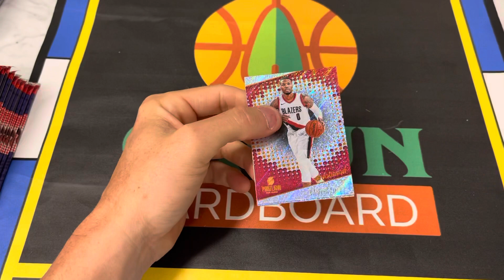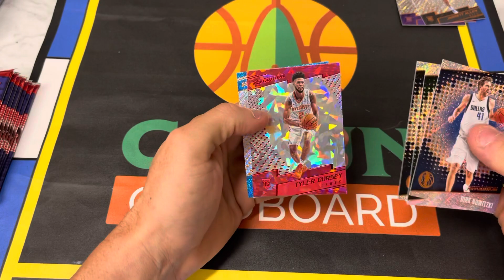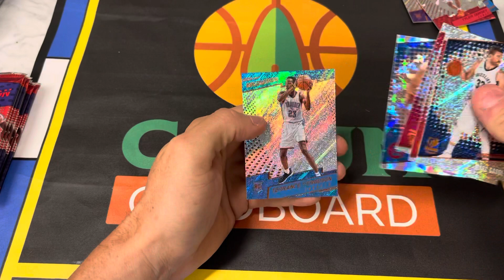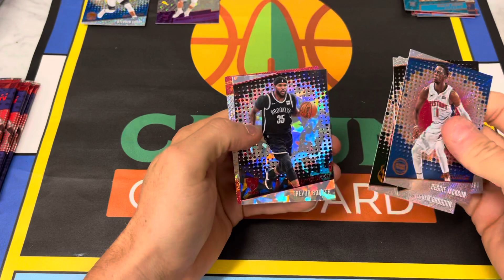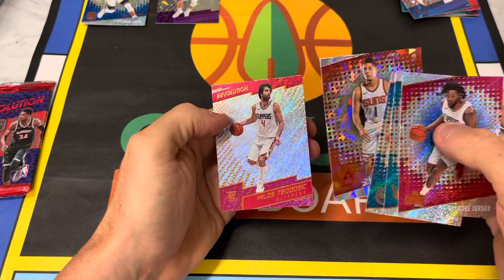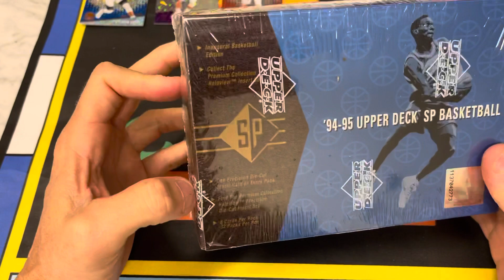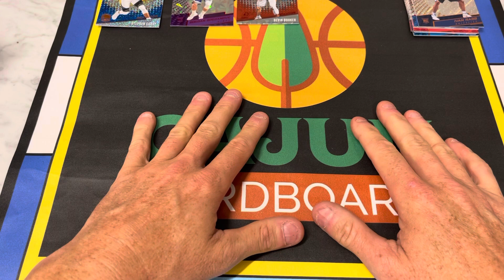2017 Revolution CNY Basketball Box Break #3 - Cajun Cardboard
This Is box break number 3 of 3 total boxes of 2017 revolution Chinese new year basketball boxes. Was hoping for better luck on all three boxes.

Cajun cardboard is a YouTube channel focused on basketball card Collecting and Basketball card Investing. There will be a heavy emphasis on Michael Jordan cards as well as other cards from the 1990s.

All of the slabbed cards I own that you see in these videos are in the PWCC Vault in Tigard, Oregon. I chose to store the cards there to lower costs, Insure them, protect them and eliminate the concern of damage resulting from fire flood humidity or theft.